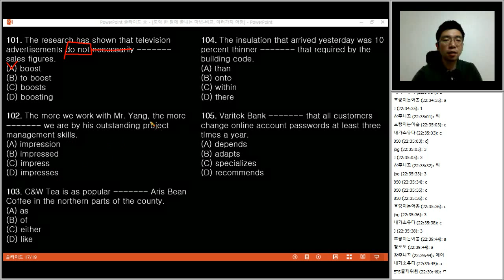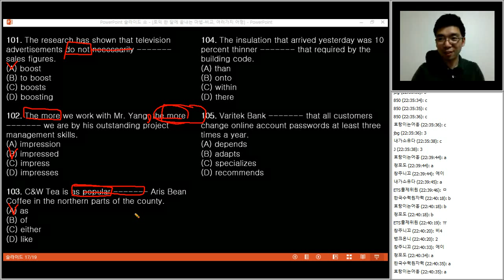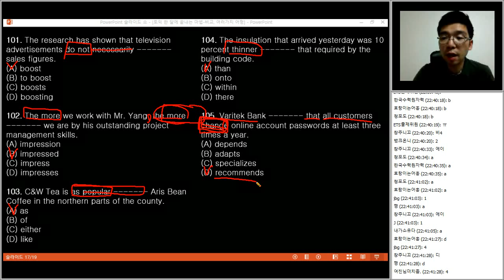Cracking TOEIC 만점강사 이교희 토익 한 달에 끝내는 마법 RC 8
Cracking TOEIC
만점강사 이교희
토익 한 달에 끝내는 마법 제 8강 1교시

만점강사 이교희
Cracking TOEIC